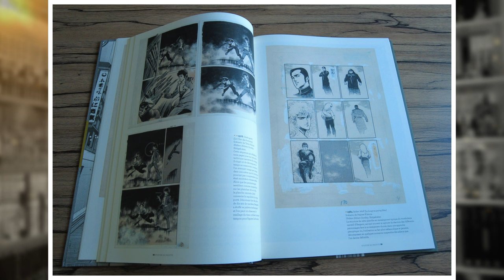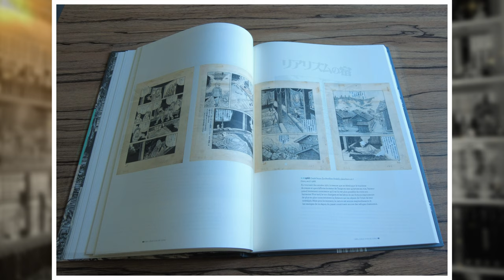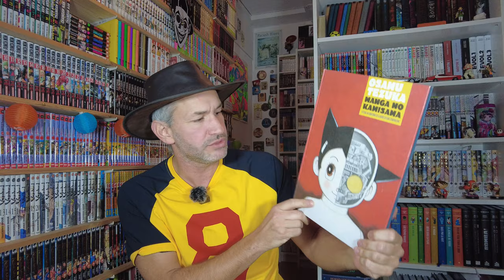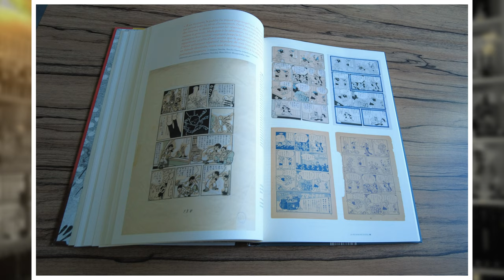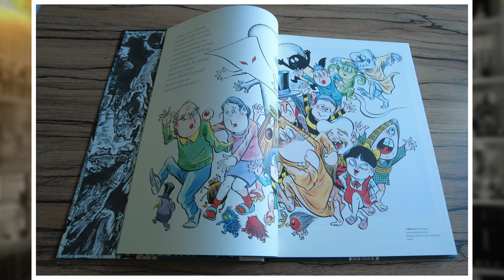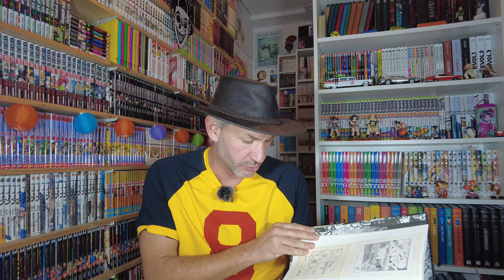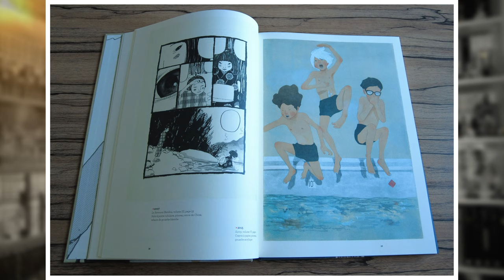Achat Manga Ultime: La fin d'une quête 🔥 ma mangatheque rigole 🤠🎌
🍙WEEKLY POP MANGA🍙 du 03/12/23
💰10€ de MANGAS GRATUITS💰
De s'inscrire gratuitemen tau Club R dans l’onglet "mon compte "
De faire une commande MAIS sans oublier de rentrer mon CODE 11H1224B au moment du paiement pour bénéficier de 10€ supplémentaires dès 20€ d'achat.
✌️LES COLLABORATIONS✌️
📝CHAPITRAGE📝Achat Manga Ultime: La fin d'une quête 🔥 ma mangatheque rigole 🤠🎌
0:00 Intro
0:13 Avant la quête: Ryoichi IKEGAMI
2:00 Pendant la quête: Yoshiharu TSUGE
3:06 Le GRAAL (partie 1: Osamu TEZUKA)
4:59 Le GRAAL (partie 2: Shigeru MIZUKI)
6:25 Le GRAAL (partie 3: Taiyou MATSUMOTO)

mangaaaaaaa!